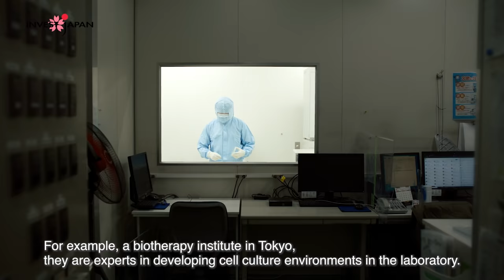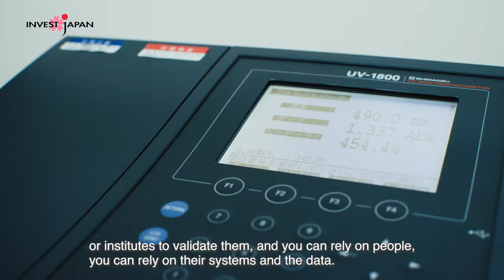Invest in Japan : Regenerative Medicine / Basic Science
Japan, a trusted partner for foreign businesses, provides access to high value-added investment opportunities in the new global economy.

GN Corporation's Founder, Dr. Samuel JK Abraham highlights the market potential and innovation opportunities in Japan for science-related investors from around the world.

Japan has a phenomenal wealth of world-leading R&D capabilities and quality IP assets, which can help foreign businesses develop new solutions for healthcare issues that affect populations around the world.